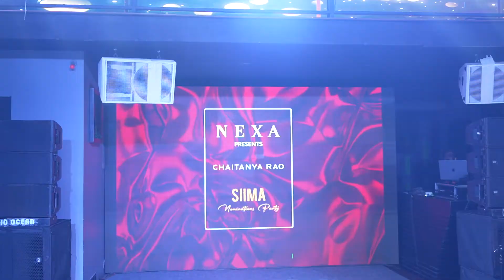Chaitanya Rao's Show at SIIMA Chennai Nomination Party | Anagha | SIIMA 2023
The @NexaExperience fashion show at the SIIMA Tamil Nominations Party in Chennai was a fusion of style and innovation.

A collection of exquisite designs was unveiled by designer ChaitanyaRao and the show-stopper Anagha's charisma, we brought dreams to life.